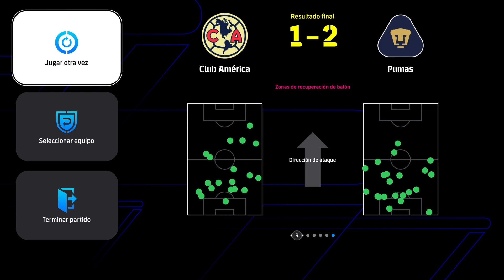LIGA MX América vs Pumas ESTADIO LOCAL